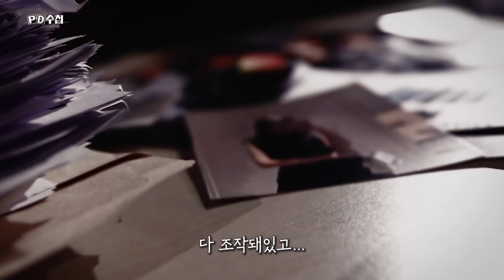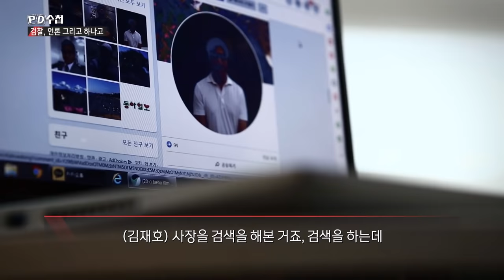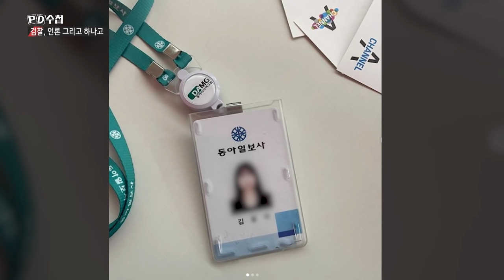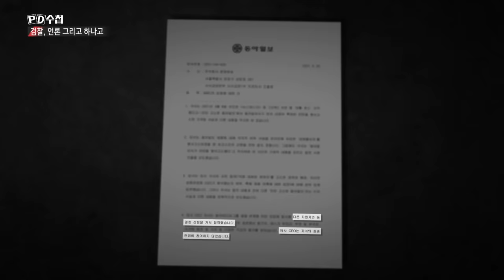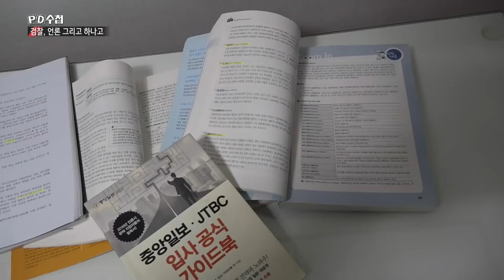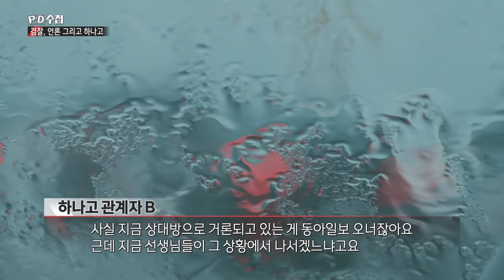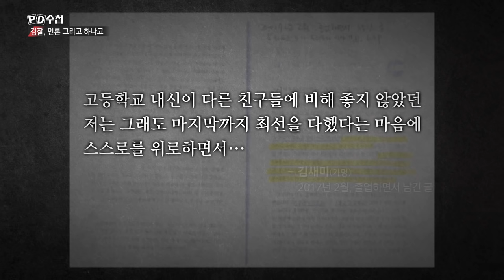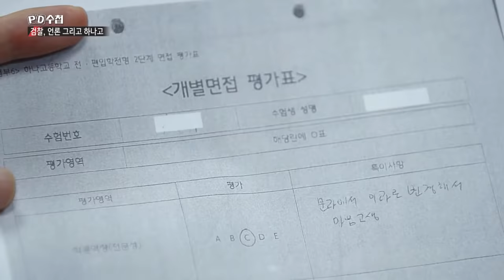7년의 침묵 : 검찰, 언론 그리고 하나고 - 전반부 - PD수첩 MBC210525방송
사주 딸 특혜 채용 의혹
하나고 편입학에서도 특혜?
'동아일보 사주 딸'을 둘러싼 두 번의 특혜 의혹, 그 진실은?